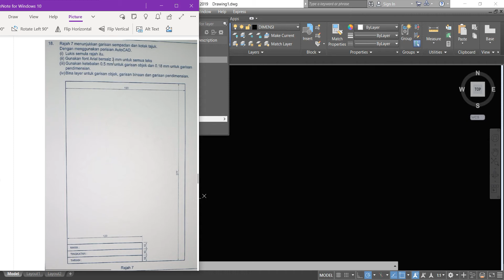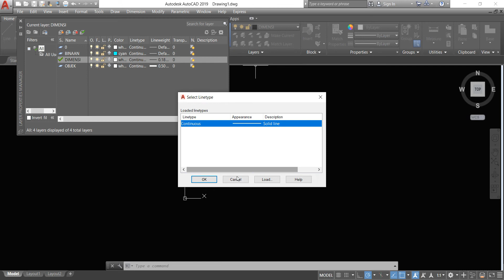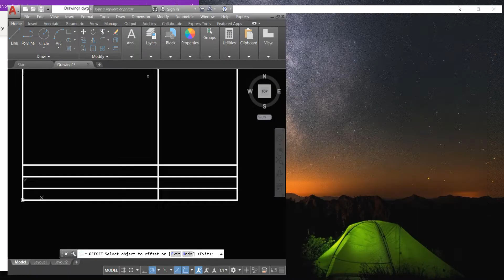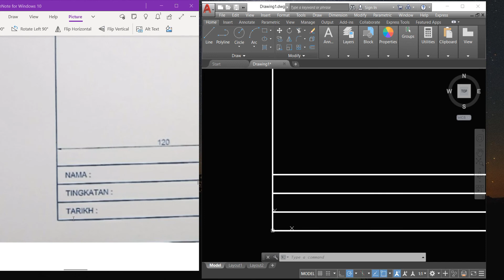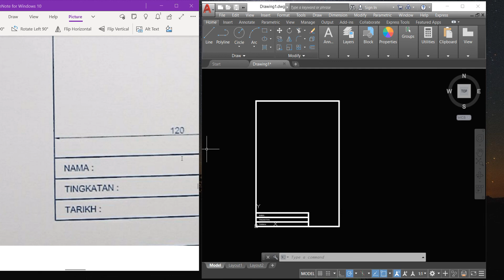5ST : LTK(SOALAN 18) GRAFIK​​​​​​​ KOMUNIKASI TEKNIKAL#